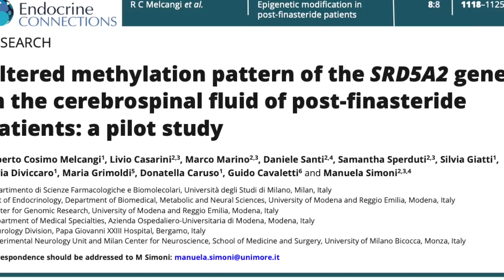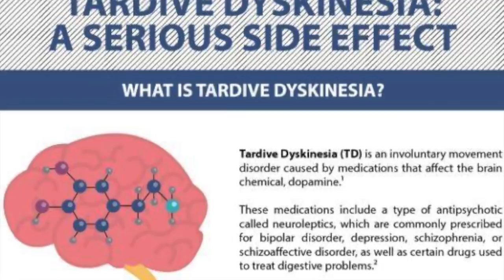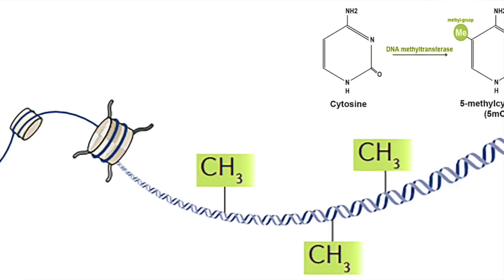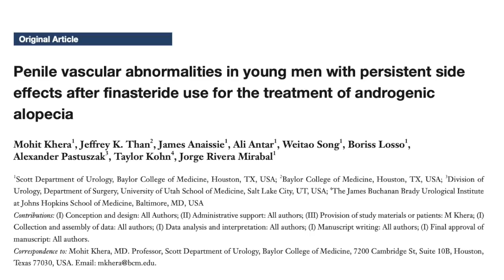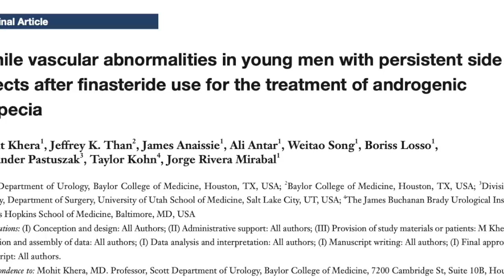Post Finasteride Syndrome DEBUNKED!